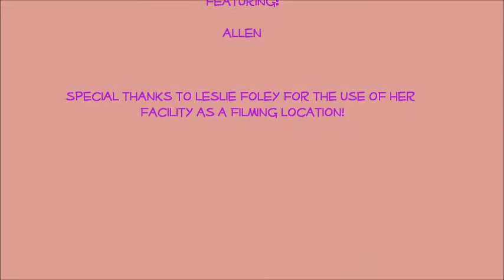Taster's Tavern-Interesting Chips Taste Test 4, Episode 49 Starring Matthew, Featuring Allen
The guys get their hands on more interesting chips in episode 49 of Taster's Tavern.